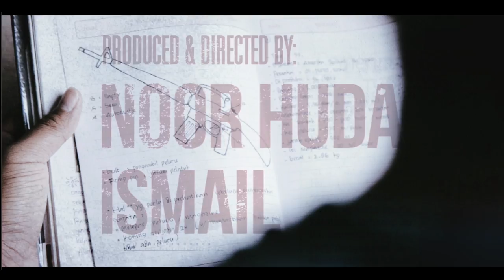Jihad Selfie Official Trailer